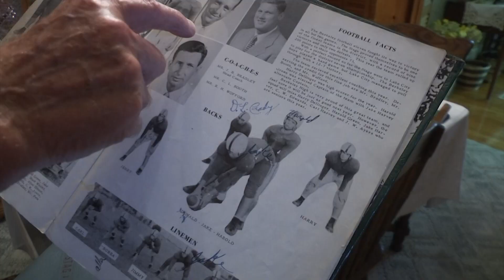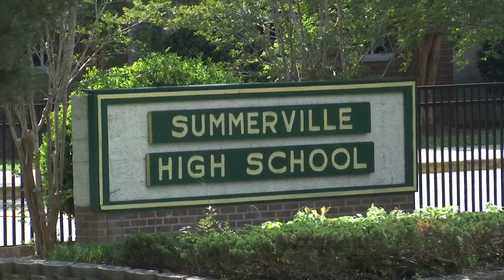The Berkeley - Summerville rivalry has stood the test of time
In a series that began in 1923, the 88th meeting between the two schools will take place Friday night.